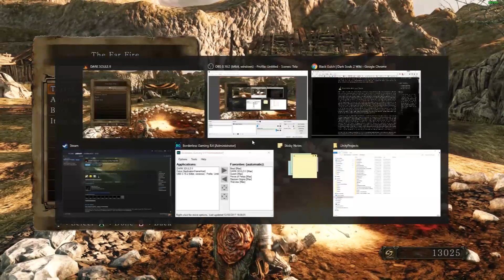Dark Souls 2 - No Commentary [Majula, Iron Keep, Belfry Sol] - 55